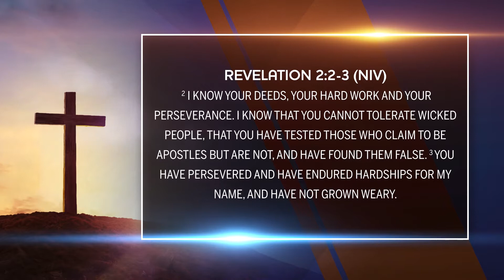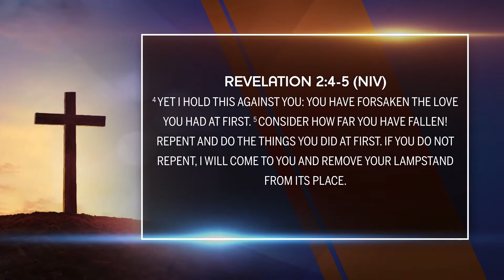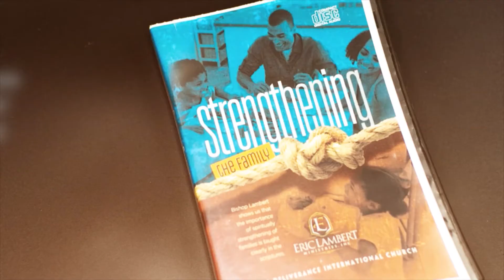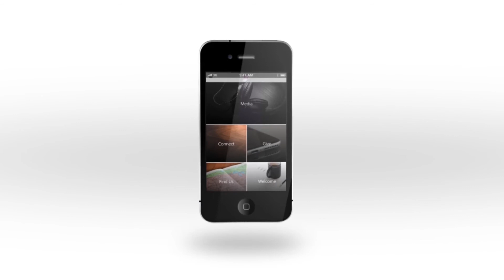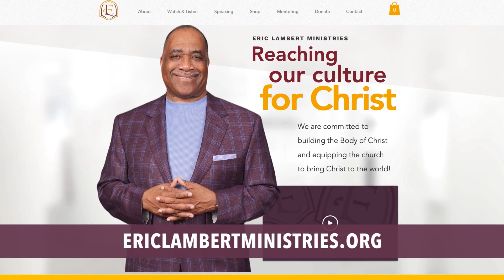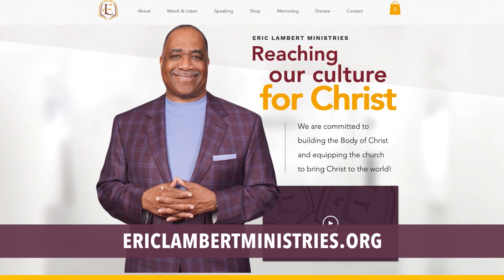Remember Your First Love - The Christian & The Culture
This week, Bishop Lambert, Pastor Weatherspoon & Pastor Baldwin look at Revelation chapter 2 where a church has lost its "first love".